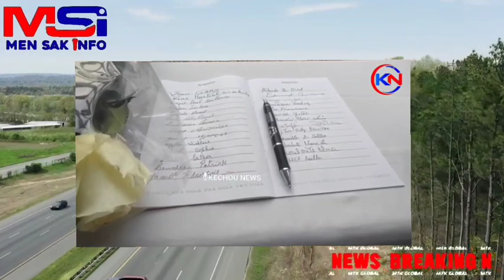wouy Jezi Gason kou fi tonbe kriz nan antèman 2 medam bandi te Boule yo